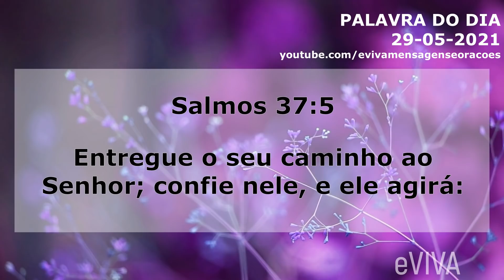PALAVRA DE HOJE 29 DE MAIO 2021 MENSAGEM DE BOM DIA MOTIVACIONAL E ORAÇÃO DA MANHÃ eVIVA COM SALMOS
Oração da Manhã - Palavra do dia de Hoje 29 de MAIO de 2021 Sábado eVIVA. Uma mensagem motivacional de fé e esperança. Entregue o seu caminho ao Senhor; confie nele, e ele agirá: Salmos 37:5 PALAVRA DE HOJE eVIVA

PALAVRA DE HOJE 29 DE MAIO 2021 MENSAGEM DE BOM DIA MOTIVACIONAL E ORAÇÃO DA MANHÃ eVIVA COM OS SALMOS